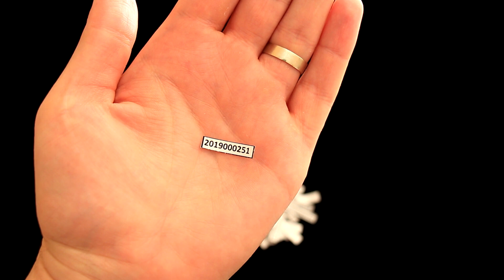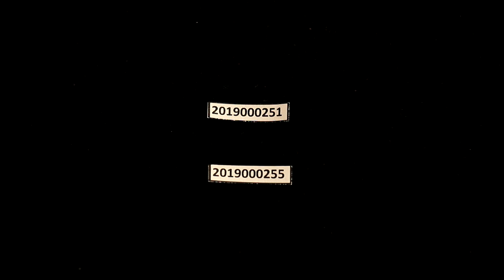Tradiční Losování Výherců Soutěže!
Dnes si dáme již klasickou losovačku výherců soutěže ;)
Moc děkuji všem, kteří se do soutěže se svými objednávkami zapojili, a zároveň gratuluji výhercům!